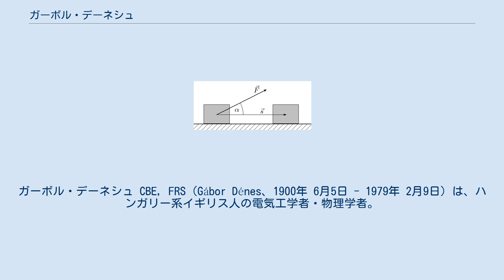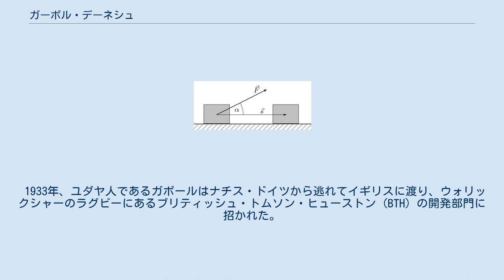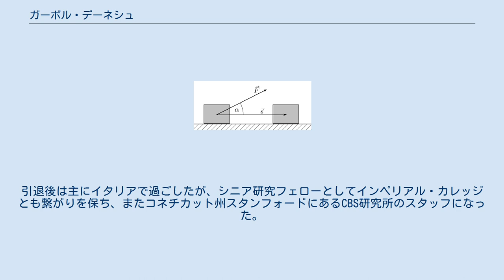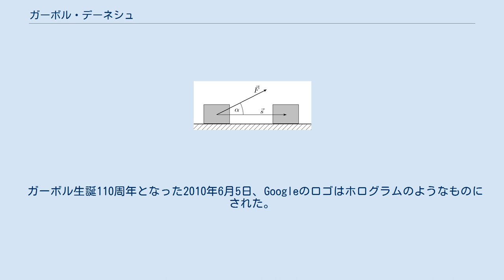ガーボル・デーネシュ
ガーボル・デーネシュ CBE, FRS（Gábor Dénes、1900年 6月5日 - 1979年 2月9日）は、ハンガリー系イギリス人の電気工学者・物理学者。
有名な業績としてホログラフィーの発明があり、それにより1971年のノーベル物理学賞を受賞した。
 Gábor（洪： ガーボル, 英： ガボール）が姓、Dénes（洪： デーネシュ, 英： デニス）が名。
名前の表記については英語圏の慣習に従って名姓順に倒置した上で英語読みしたデニス・ガボールも一般的。
 オーストリア＝ハンガリー帝国のブダペストで、ユダヤ人一家の長男 Günszberg Dénes として生まれる。
1902年、一家は姓を Günszberg から Gábor に変える許可を得た。
第一次世界大戦中は北イタリアでハンガリー軍の砲兵として働いた。
1918年からブダペスト工科大学で学び、その後ドイツに渡ってシャルロッテンブルク工科大学、現在のベルリン工科大学に進学した。
そこで陰極線管オシログラフを使って高圧送電線の解析を行い、電子光学に興味を持つようになる。
オシログラフの基礎原理を学んだガーボルは、電子顕微鏡やテレビなどの陰極線を応用した機器へと興味を広げていった。
1927年、ブラウン管についての論文でPh.D.を取得。
その後はプラズマランプを研究した。
 1933年、ユダヤ人であるガボールはナチス・ドイツから逃れてイギリスに渡り、ウォリックシャーのラグビーにあるブリティッシュ・トムソン・ヒューストン (BTH) の開発部門に招かれた。
ラグビー時代にマージョリー・バトラーと出会い、1936年に結婚。
1946年、イギリス市民権を取得。
1947年、BTHで勤務中にホログラフィーを発明した。
電子顕微鏡の解像度を向上させる研究の中で水銀灯光源に何重にもフィルターをかける実験をしていて発見した。
このホログラフィーはインライン型ホログラフィーと呼ばれる像を鮮明に観察できない形式のものであった。
これは当時レーザーがなかったため、コヒーレント長の短い光源を利用せざるを得なかったからである。
そのため1960年にレーザーが発明されるまでこの発明が注目を集めることはなかった。
 ガボールは電子の入力と出力の着目した研究をすすめ、再ホログラフィーの発明に到達した。
基本的な考え方は、完全光学イメージングのためには全ての情報を利用する必要があり、通常の光学イメージングで活用する振幅だけでなく位相も利用する必要がある。
そうして完全ホロ空間写真を得ることができる。
ガボールは1946年から1951年にかけてこの再ホログラフィーの理論に関する一連の論文を発表した。
 また人間のコミュニケーションと聴覚についても研究し、グラニュラーシンセシスの理論を生み出した。
ただし、これを実際にシンセサイザーの技法として発明し実用化したのはギリシャ人作曲家ヤニス・クセナキスとされている 。
この研究や関連分野の研究が時間周波数解析発展の基盤となった。
 1948年、インペリアル・カレッジ・ロンドンに移り、1958年から1967年に引退するまで、応用物理学の教授を務めた。
引退後は主にイタリアで過ごしたが、シニア研究フェローとしてインペリアル・カレッジとも繋がりを保ち、またコネチカット州スタンフォードにあるCBS研究所のスタッフになった。
そこで生涯の友人となったCBS研究所長ピーター・C・ゴルトマルクと協調し、通信と表示の新方式を数多く研究した。
その後は社会を分析することに関心を持つようになり、1972年に The Mature Society: a view of the future（著書：成熟社会 新しい文明の選択）を出版。
 レーザーが急速に発展し、様々なホログラフィーの応用（芸術、情報の格納、パターン認識など）が生まれ、ガーボルは生前に世界的に注目され成功を収めた。
ノーベル賞を頂点として様々な賞を受賞している。
 2009年、インペリアル・カレッジ・ロンドンはナイツブリッジにガーボルの業績を称え、ガボール・ホールと名付けた学寮をオープンした。
 ガーボル生誕110周年となった2010年6月5日、Googleのロゴはホログラムのようなものにされた。
 デヴィッド・フォスター・ウォレスの Infi...